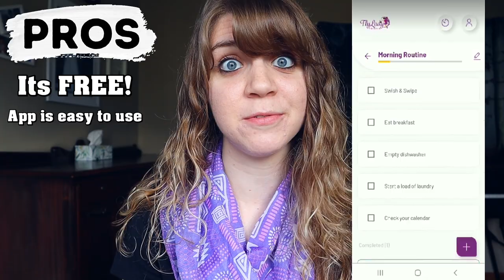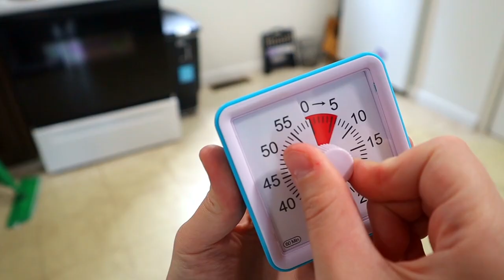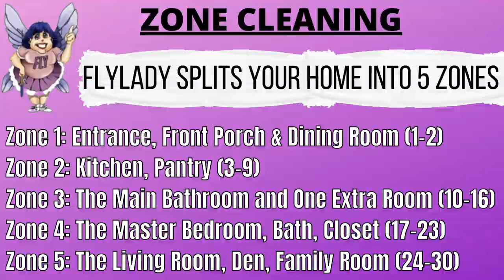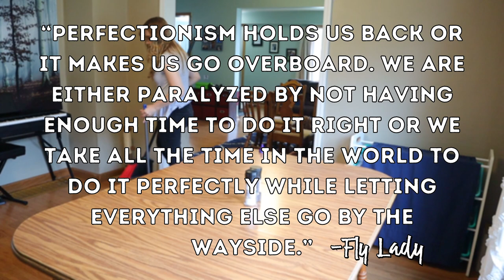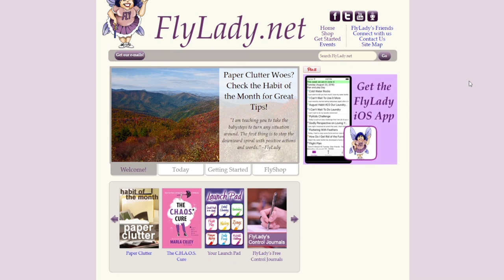Should You Start Flylady's Cleaning System? Review after one month...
Are you wondering if you should you start Flylady's cleaning system?
well in this video I give my review of her cleaning routine after a month, along with the pros and cons. I hope it helps you make your decision on if you want to begin her system or not!

(This may be a comparison video, but it will help you understand Flyladys system better! Soon I will make a solo video about Flylady's System and how it works.)

TIMESTAMPS:
0:00 Flylady Rap
1:05 The Pros
4:54 The Cons